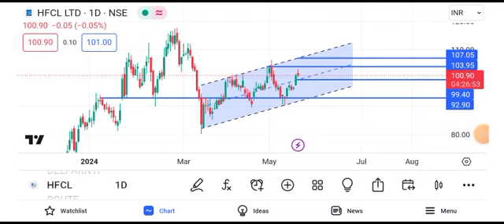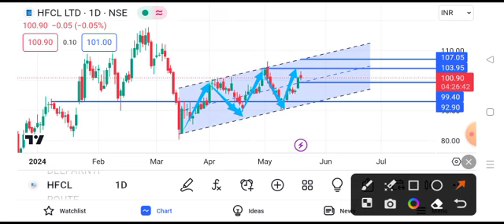hfcl share latest news today